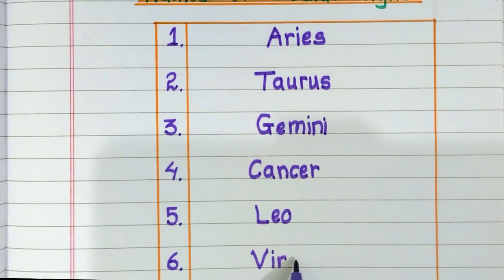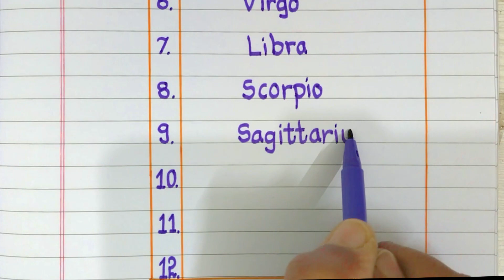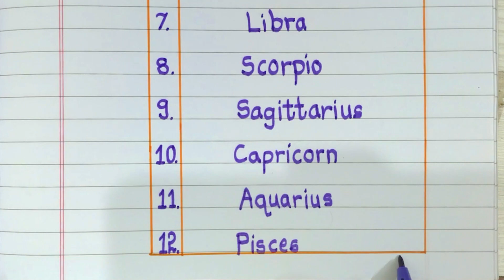Names of Zodiac Signs | Zodiac Names in English